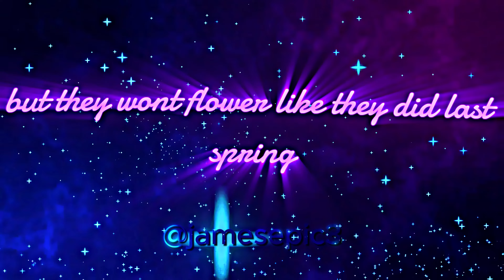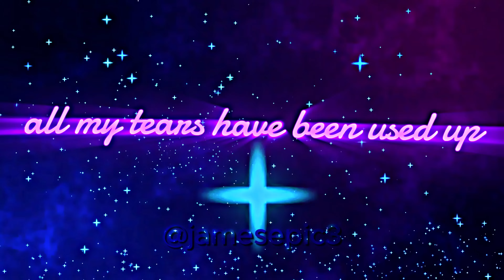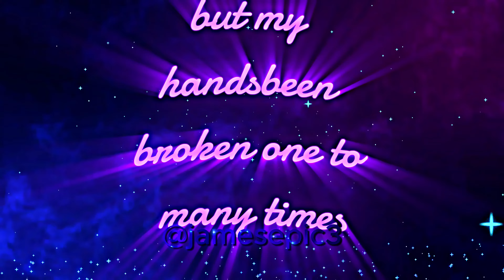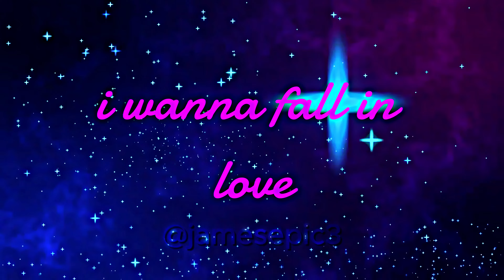tom Odell another love lyrics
Overall, my go-to place is: JamesEpic.com